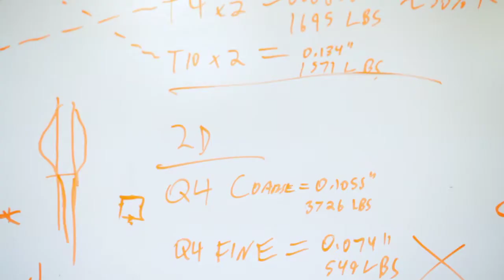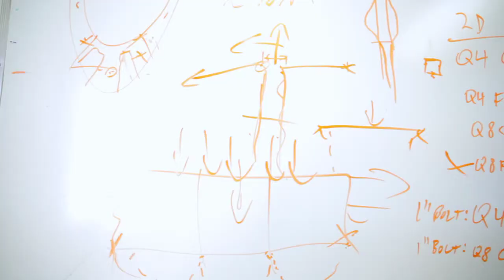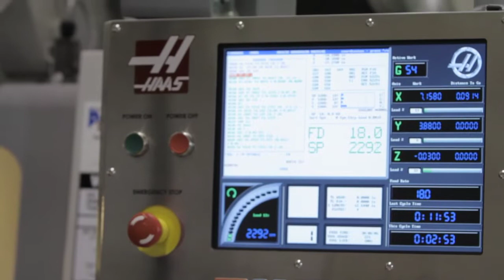Composites Innovation Centre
World-renowned for its work in the development and commercialization of naturally occurring materials in composite structures, the Composites Innovation Centre (CIC) is an industry led, not-for-profit corporation whose mandate is to support and stimulate economic growth through innovative research, development and application of composite materials and technologies for manufacturing industries and to be a catalyst to expand existing business through introduction of new capabilities and/or to attract new businesses to the region.

As advocates of the Manitoba Bioproducts Industry, the CIC is playing a key role in accelerating the development and use of biomaterials as a viable alternative to traditional petroleum based composite materials.